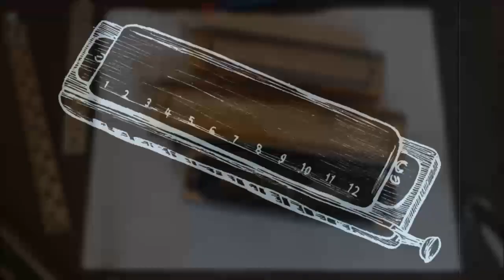Slide, czyli mechanizm przesuwki w harmonijkach chromatycznych.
Twoja harmonijka może grac lepiej - harmonijka chromatyczna. Rodzaje mechanizmów przesuwki - jak poprawić ich działanie oraz szczelność cz.1.